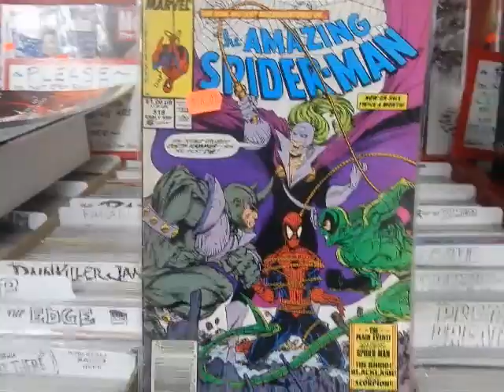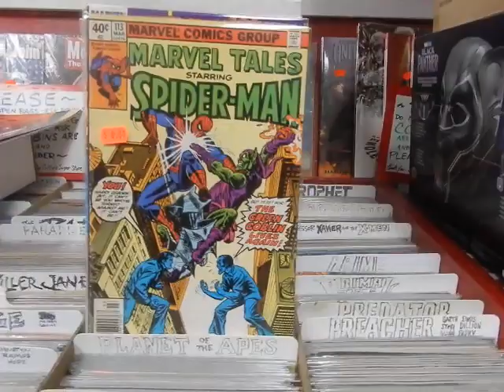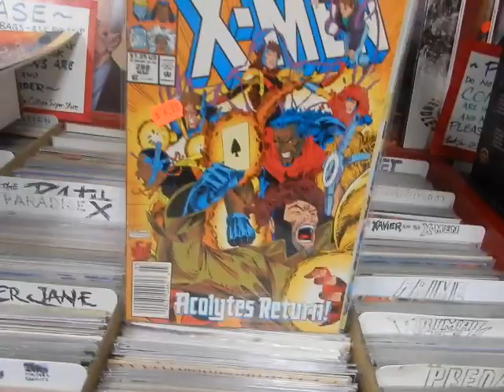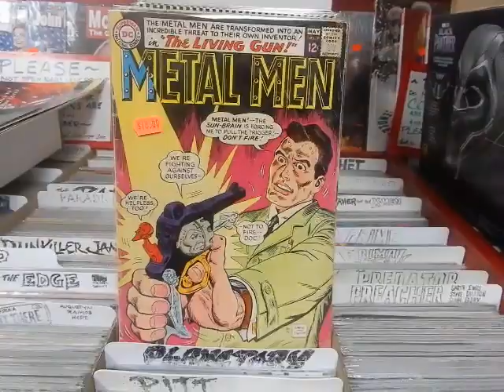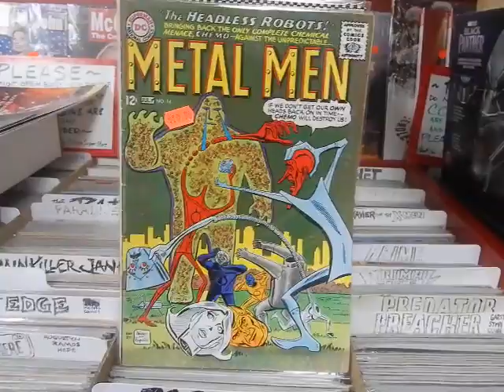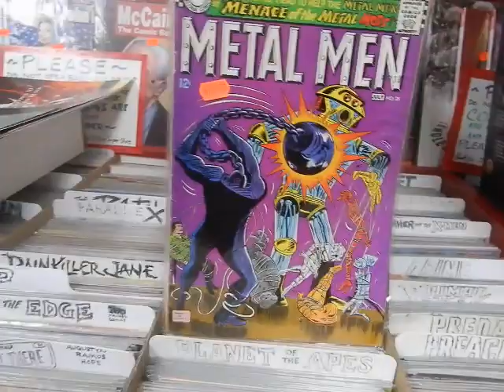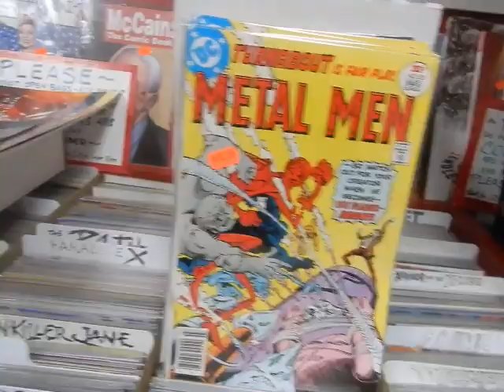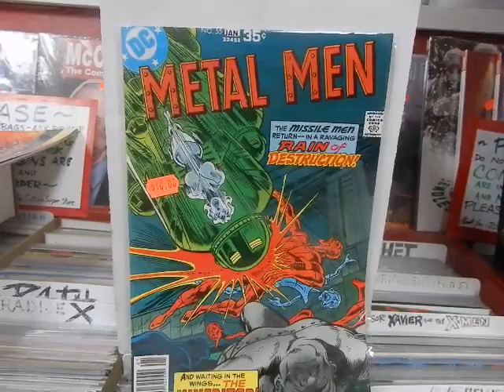New Collection METAL MEN various Marvels Iron Fist Hulk X-Men Spider-Man Surfer @ JC'S Comics N More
rossandru johnbyrne venom This is video 1382 October 28, 2022 A look at comics from new collection @ JC'S Comics N' More: Your Pop Culture Super-Store 6725 W Central Ave Toledo, OH 43617 , e-mail & Follow JC'S on Instagram @ jcscomicsnmore.